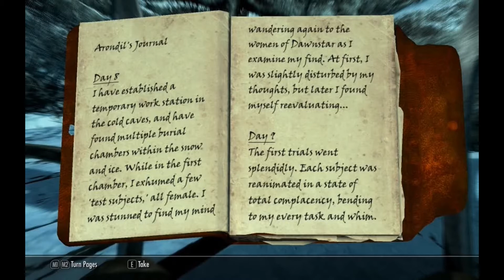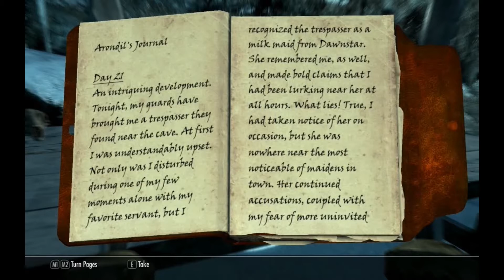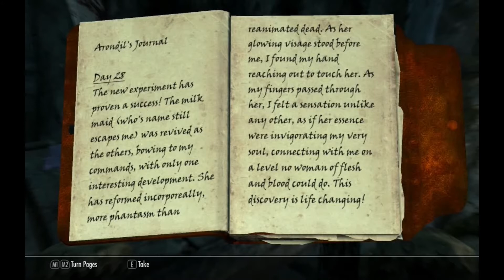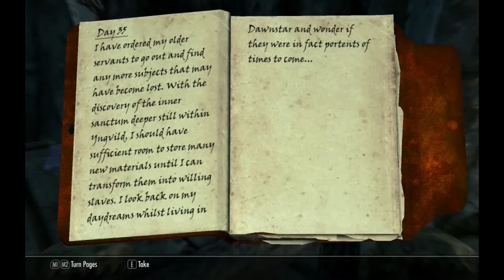Skyrim: Part 82 - The Arondil Fiasco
Lydia screws everything up again and again.